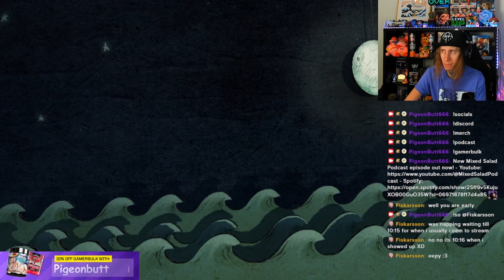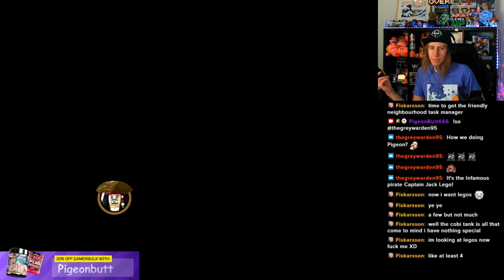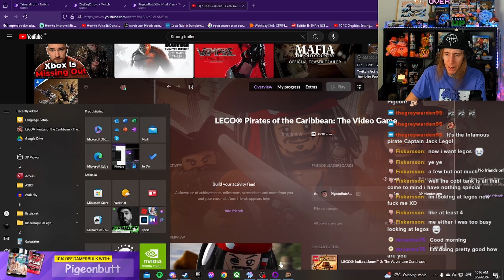ARRRRGHH! I step on Legos! (Lego Pirates Of The Caribbean) Part 1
From Twitch Stream (August 26th, 2024)

MATEY!

Need Gfuel, Gamersupps, Wraith, Rogue Energy and you live in Europe?
Not a fan of US shipping time and prices?
Or living outside Europe and want to try out some European brands?
No problem!

Socials:
Main channel:  @ThePigeonbutt